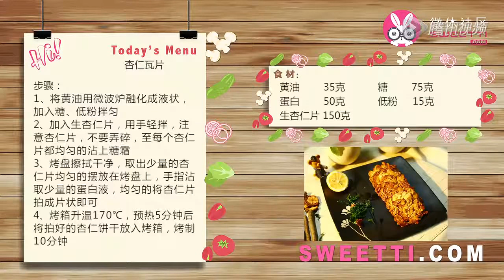【烹饪说明】 杏仁瓦片的制作